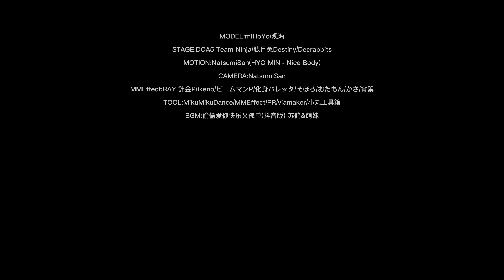Which one do you want to choose?【Genshin Impact MMD/Shenhe/Raiden Shogun/Eula/4K 60FPS】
MODEL:miHoYo/观海
STAGE:DOA5 Team Ninja/胧月兔Destiny/Decrabbits
MOTION:NatsumiSan(HYO MIN - Nice Body)
CAMERA:NatsumiSan
MMEffect:RAY 針金P/ikeno/ビームマンP/化身バレッタ/そぼろ/おたもん/かさ/宵葉
TOOL:MikuMikuDance/MMEffect/PR/viamaker/小丸工具箱

Хорошего дня!